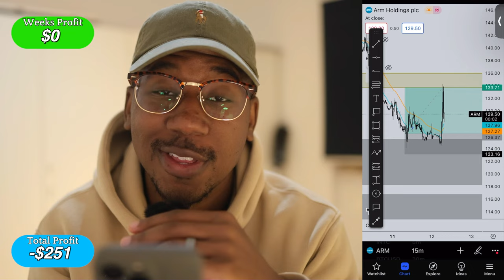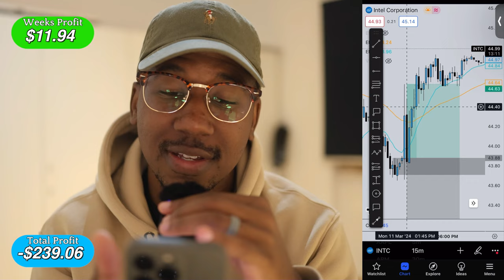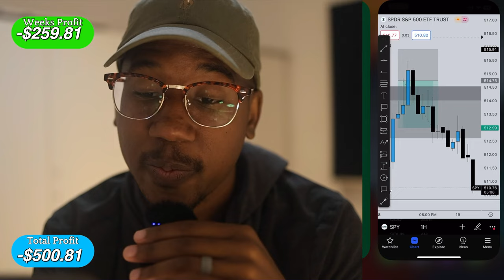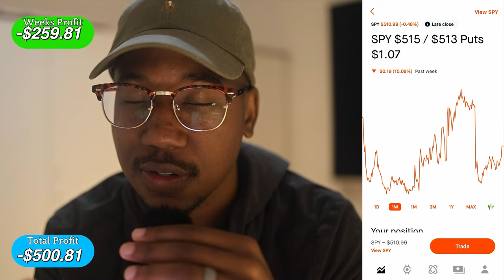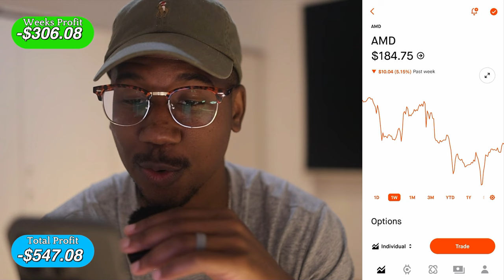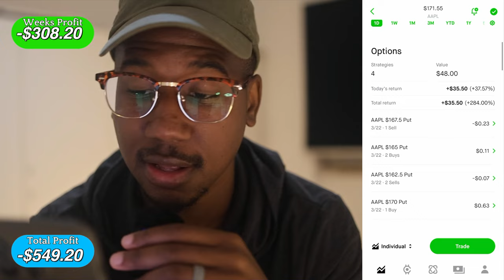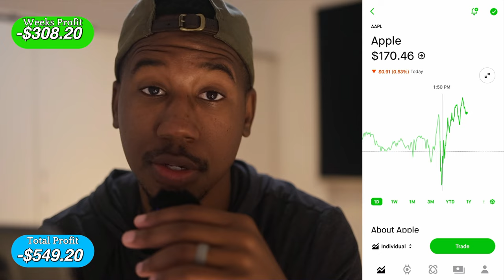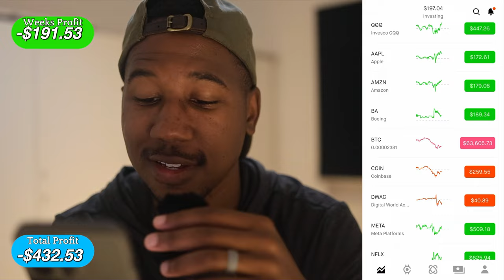Trying to Turn $200 into $28000 Trading Options In 52 Weeks - WEEK 8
10 Fractional Shares!

Follow along as I turn $200 into $28000 trading options in 52 weeks! In this video, I’ll show you the results of week 7 and share my trading strategy for reaching my financial goals